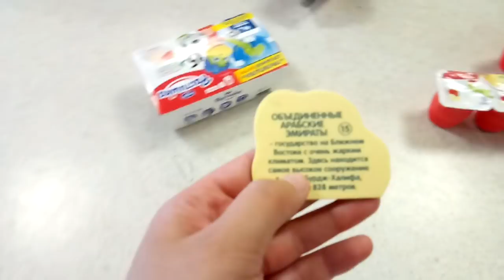✔ПОЧЕМУ Я ОТПУСКАЮ ГРИШУ НА РЕЧКУ ✔РЫБКА ✔ПАВЛОВА ✔МОЙ ФИТНЕС ✔ 4 мая 2018♥